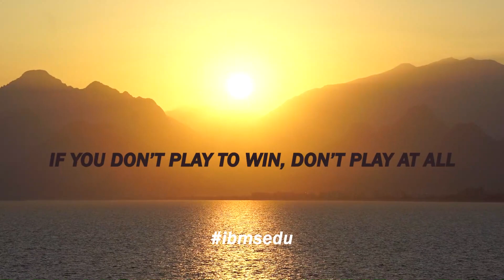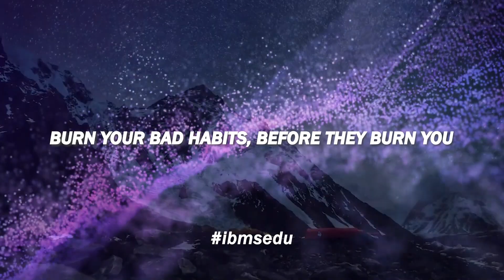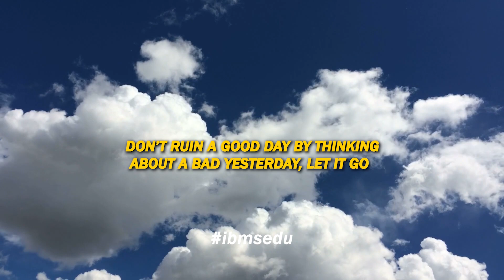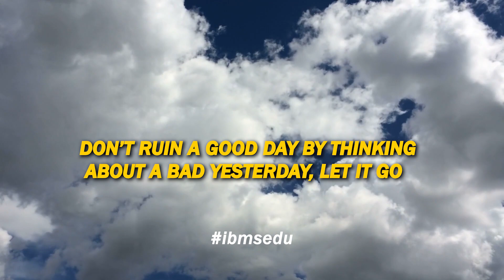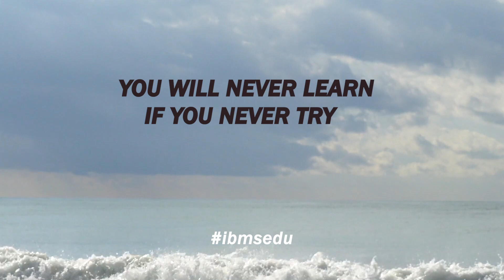Motivational Quotes and Thoughts Montage 2020